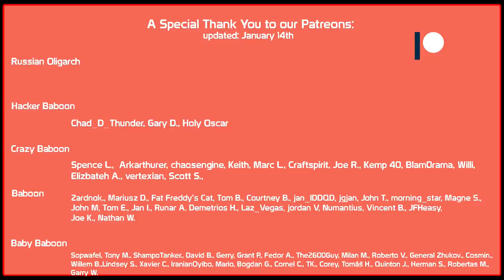Rhm.-Borsig, Deadly TD in the hands of a Deadly Baboon! Ft. Katyte! | World of Tanks